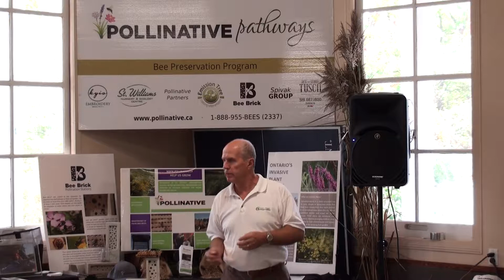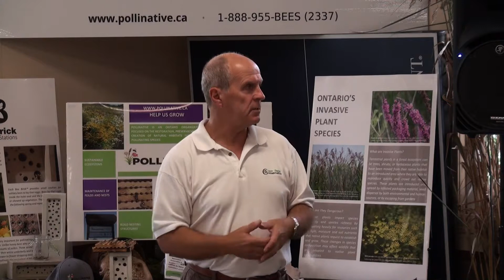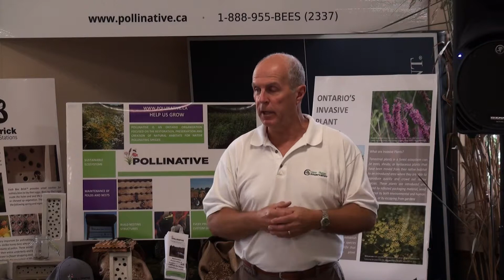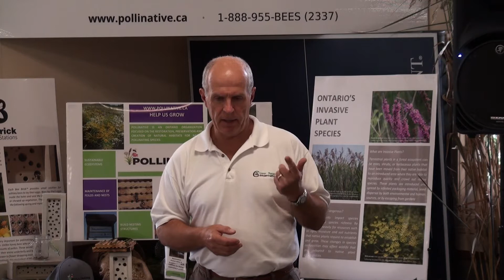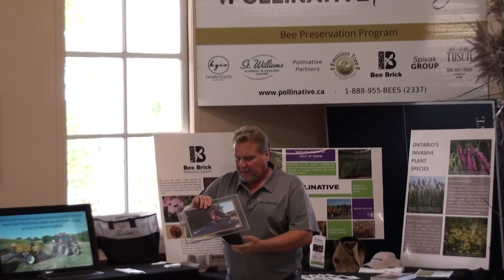Don Pearson shares some words about Pollinative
Don Pearson, from Lower Thames, talks about Pollinative, and how we can help solve some of the environmental issues that have come up over the past few years.